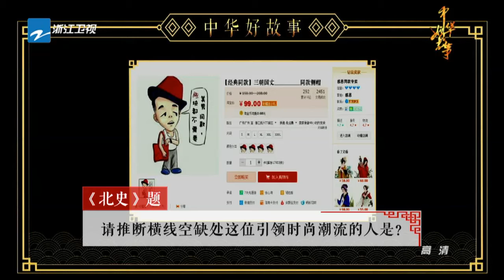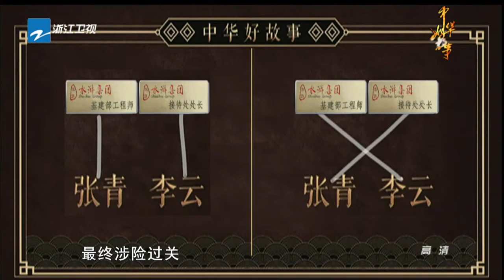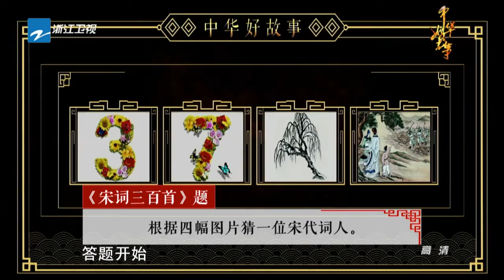【最佳拍档终拆档 九宫纵横争三甲】《中华好故事》第四季 第8期精彩花絮 20161115【浙江卫视官方超清1080P】钱文忠 郁钧剑 蒙曼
《中华好故事》是一档由浙江卫视推出的人文综艺类节目。该节目由钱文忠等重量级国学大师以中华传统文化的创新表达方式来带你重温中华好故事，与“新青年”人群们进行广泛的互动交流。